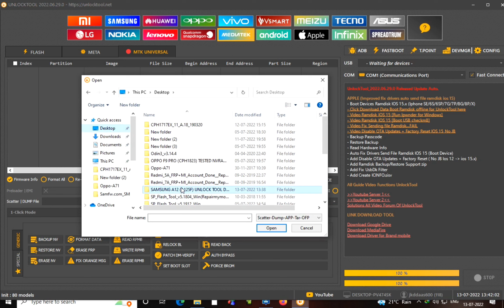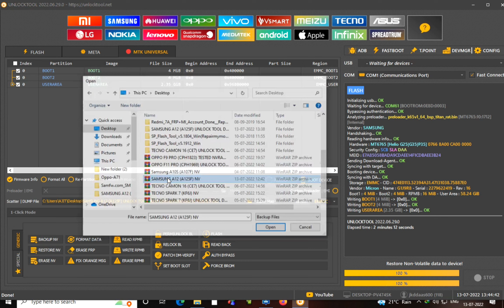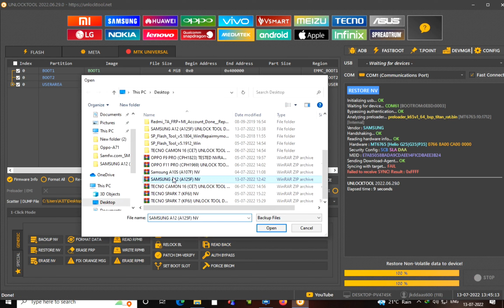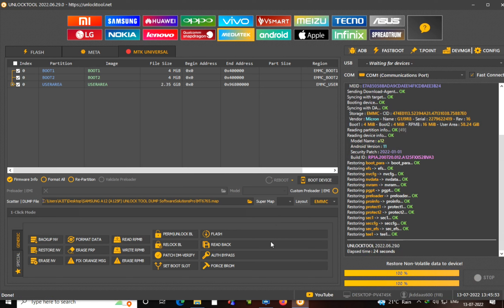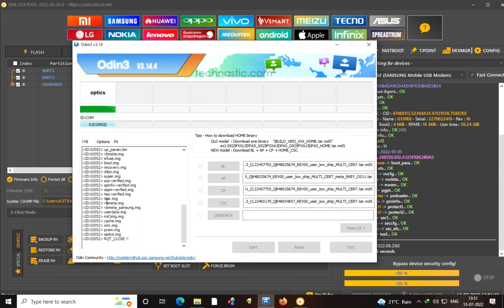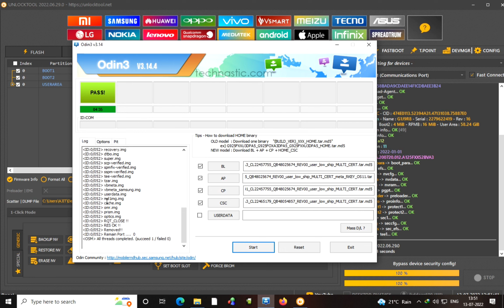SAMSUNG A12 (A125F) UNKNOWN BASEBAND FIX SOLUTION